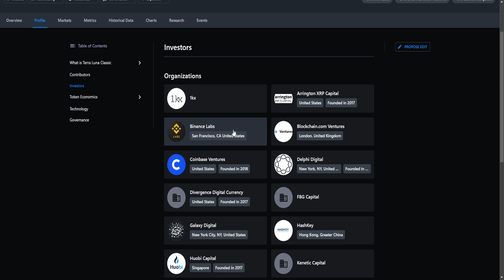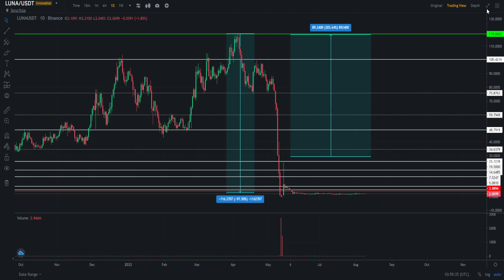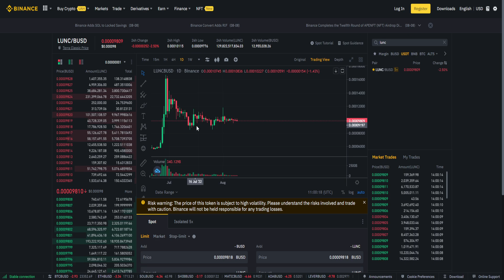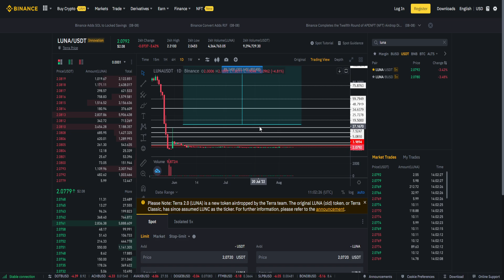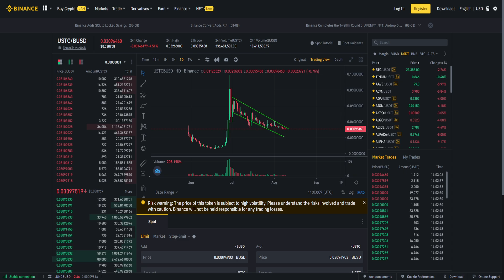БИРЖА BINANCE ИНВЕСТИРУЕТ В LUNA 2.0! ПОЧЕМУ РОСТ TERRA НЕИЗБЕЖЕН? ПРОГНОЗ LUNC, USTC, LUNA 2022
В данном видеоролике обсудим инвестиции биржи Binance, а именно их фонда Binance Labs Portfolio:
1. Почему биржа Binance инвестирует в Luna 2.0!?
2. Почему рост Terra неизбежен?
3. Стоит ли покупать данный проект?
4. Мой прогноз LUNC, USTC, LUNA 2022.